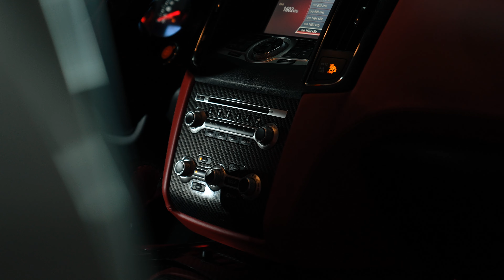NISSAN MAXIMA | SIGNATURE EDITION | AUTOMILLENNIUM GROUP